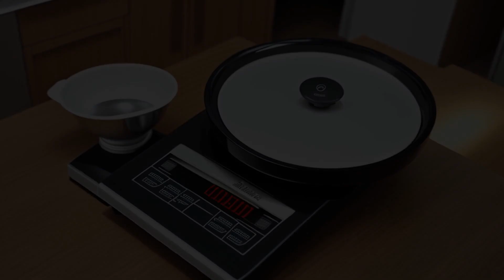Nuxoll v. Indian Prairie School District # 204 (2008) Overview | LSData Case Brief Video Summary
A high school student is suing the school district for violating his right to free speech. He was not allowed to wear a T-shirt that said "Be Happy, Not Gay" during a "Day of Truth" event. The school banned negative comments about certain groups including homosexuality. The plaintiff argues that this rule violates his First Amendment rights.

Nuxoll v. Indian Prairie School District # 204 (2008)
523 F.3d 668